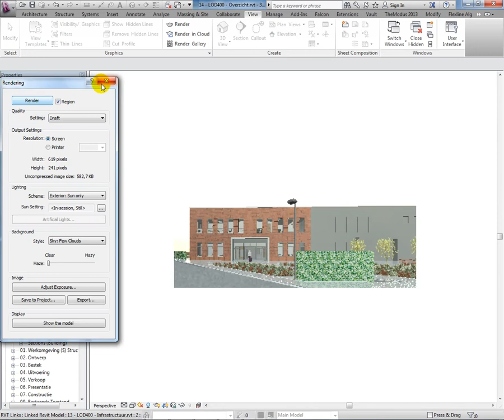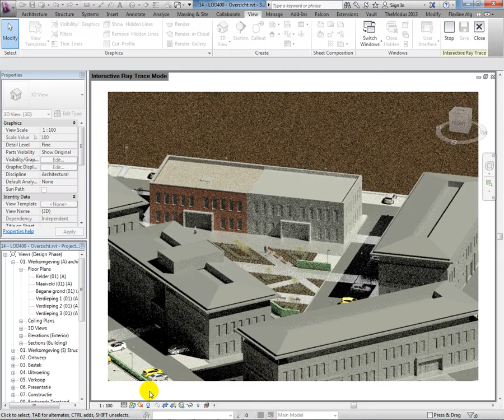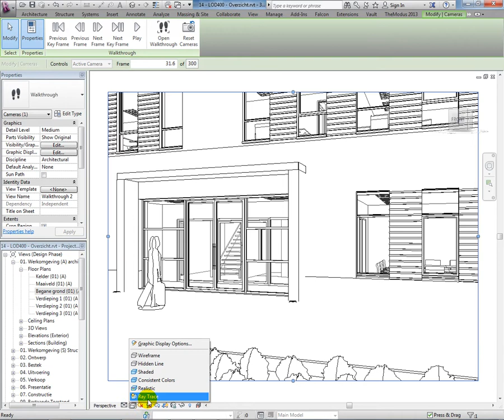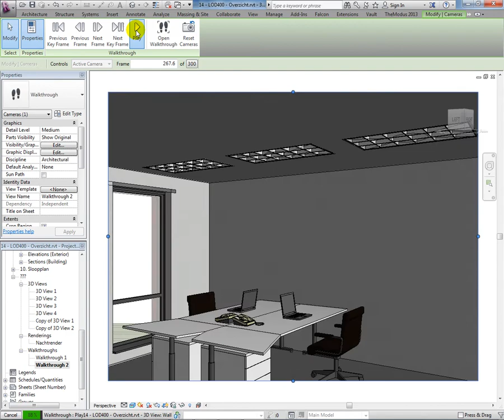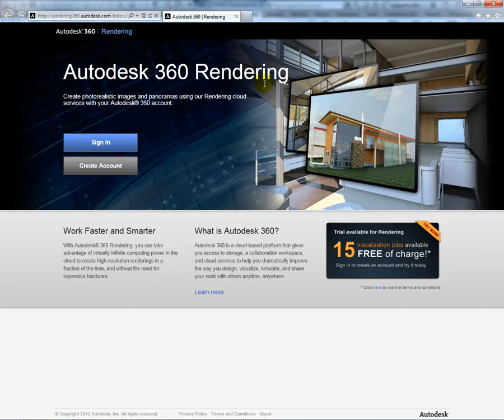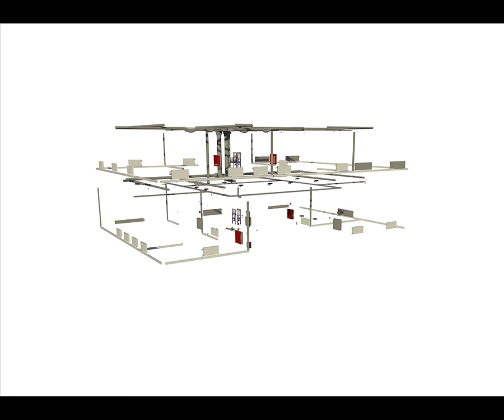Revit | Rendering, Walktrough, A360 Rendering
How to render in Revit, create you own walkthrough and render using the A360 cloud rendering possibilities.